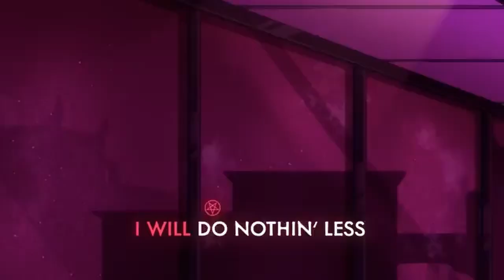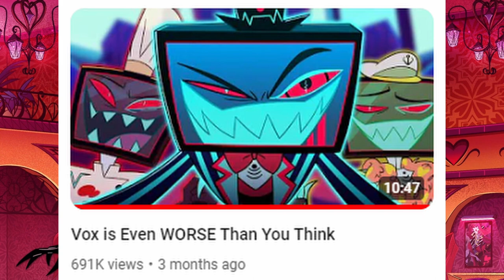Vox: Hazbin Hotel's Best Villain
Dive deep into the electrifying world of Hazbin Hotel with our latest video essay focusing on the enigmatic character Vox. As one of the most intriguing and technologically driven demons in the series, Vox stands out with his unique abilities, sinister charm, and complex motivations.

In this comprehensive analysis, we explore Vox's backstory, his role in the demonic hierarchy, and his fascinating connection to the digital realm. We'll break down his interactions with other key characters like Alastor, dissect his distinctive personality traits, and uncover the hidden layers that make him one of Hazbin Hotel's most compelling antagonists.

Join us as we delve into the creative genius of Vivziepop and her team, examining how Vox's character design and voice acting contribute to his menacing yet captivating presence. We’ll also discuss the broader themes Vox represents, such as the influence of technology and media in the world of Hazbin Hotel, and how these elements reflect real-world issues.

Whether you're a die-hard Hazbin Hotel fan or new to the series, this video essay will provide fresh insights and a deeper appreciation for one of Hell's most notorious residents.

0:00 Introduction
0:35 Motivation
1:35 Personality
3:52 Sympathy